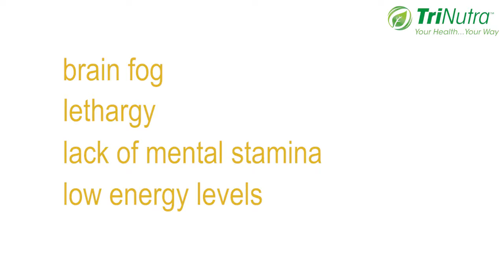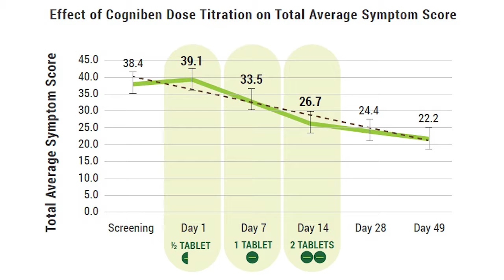Dr Dave Talks About Cogniben, The First Multi-Target Modulator For Cognitive Support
Cogniben is a synergistic, patented, blend of ingredients that supports:  optimal cognitive function, increased focus, concentration, and energy, and restoration of mental alertness.  Now available at integrativepsychiatry.net